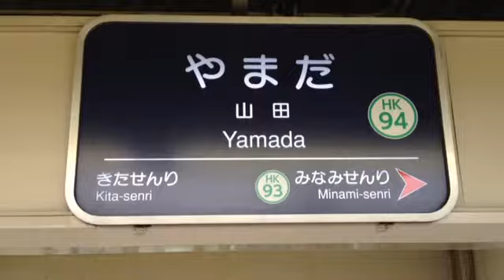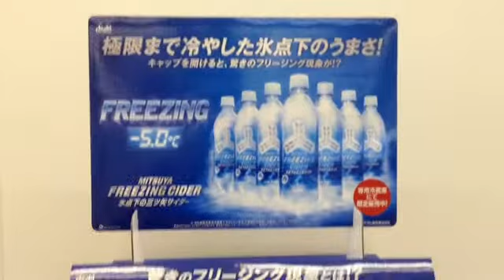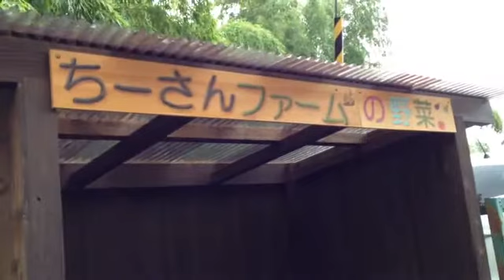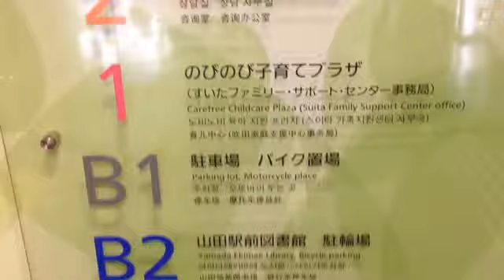阪急山田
阪急千里線山田駅周辺はこんな感じになってます。